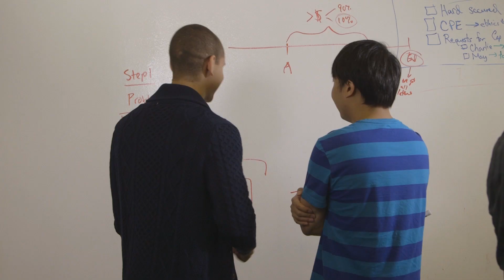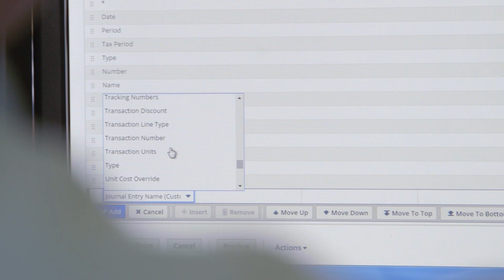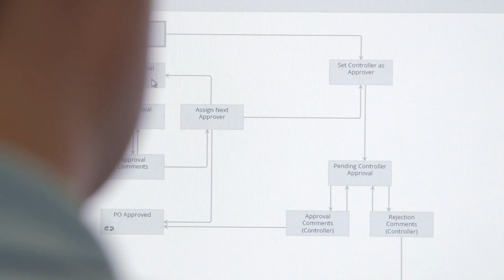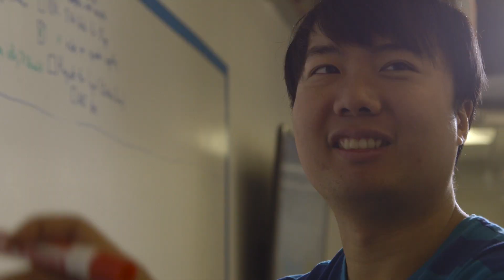NetSuite Customer Story - Avant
Billion dollar valued start-up Avant showcases how NetSuite OneWorld has helped to fuel their rapid growth.